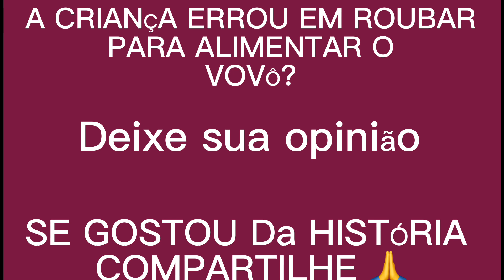Neta Roub@ Para Alimentar seu Avó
COMENTAR E SEGUI NOSSA PAGINA NO FACEBOOK

Atuação :
Juarez
Lucielma
Obrigado seja todos bem vindos

NOVELAS,HUMOR,DIA DIA,DRAMA,,JUAREZ SANTOS,
FACEBOOK,YOUTUBE,casal alves,motivação,motivacional,vídeos de reflexão,
vídeos de motivação,casal,
dhar mann português, vídeos,fabio teruel,
histórias,teste social,faxineira,rico vs pobre,experimento social,